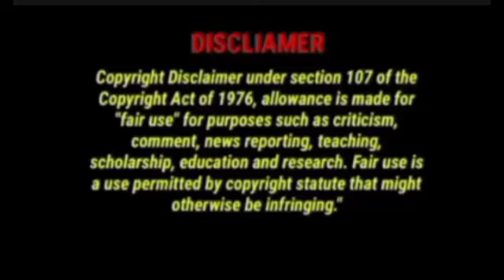big tv channel back)(well com) بہارو پھول برساؤ ۔۔۔۔۔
In this video I share big big update about a new tv channel back on this satellite.i also tell you what is the rell signal quality of this satellite his name is apstar 76 c band satellite.so gay's watch the video tell end like my video share your friends and subscribe my channel thanks a lot